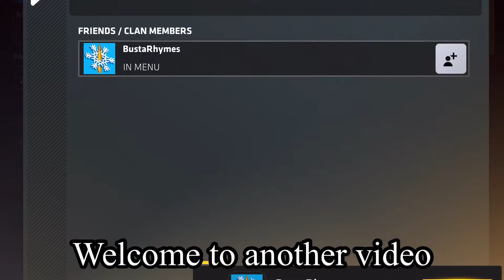Killing With A Butter Knife | Critical Ops Gameplay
For those of you who don't know the concept of this game, Critical Ops is a first-person shooter game that kind of resembles COD, but for mobile version, what do you think is going to happen?